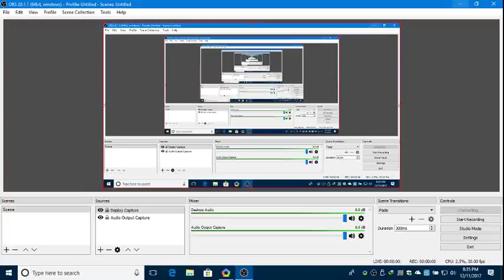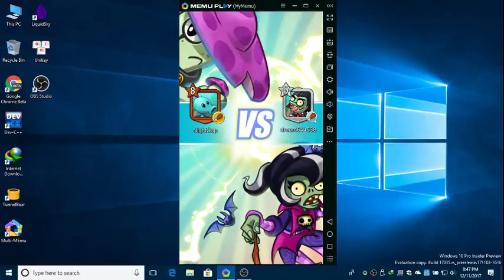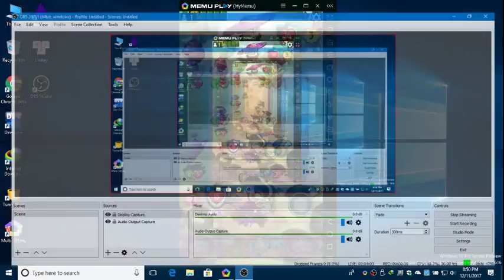PvZ Heroes - streem recap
Streem date: Nov. 12, 2017
Note: Loud audio until 11:20
Streem is too buggy, and having low bitrate to save bandwidth really worsened the quality.
I might try streeming again, someday